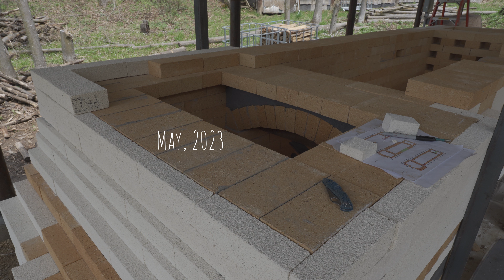#7 Building a Pottery Kiln - Chimney Dampers and Steel Frame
I am building a pottery kiln fueled by fire wood.  The design is a slight modification of a "Train Kiln."

Assembling the dampers in the chimney to control the draft of the kiln.  Welding the steel frame buttresses.